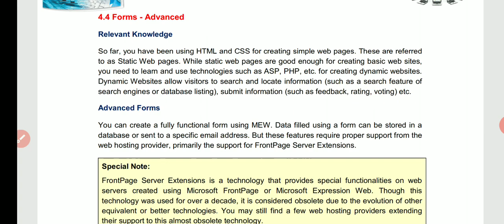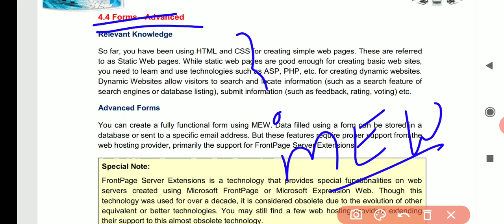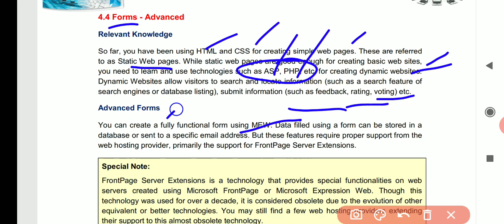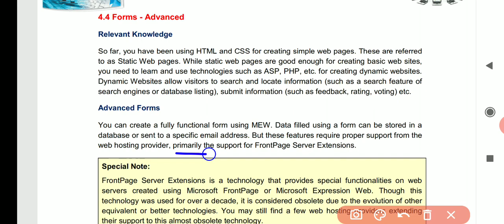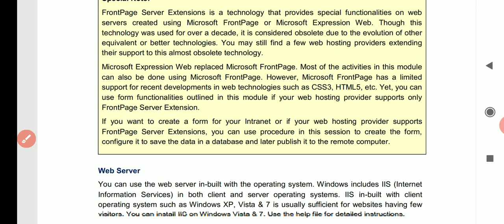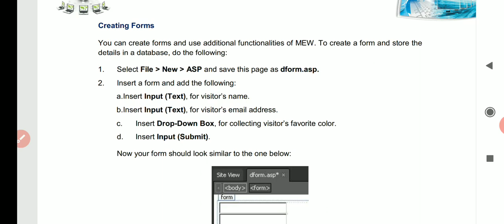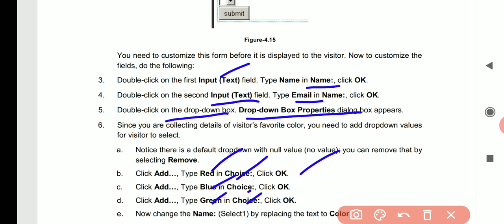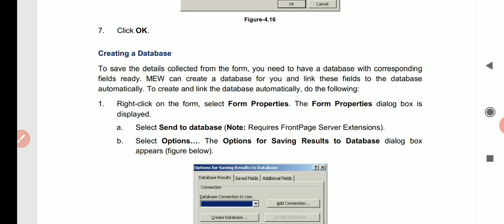CLASS 12th ||WEB APPLICATION||ADVANCE FEATURES OF WEB DESIGN||UNIT_4_PART_6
Dynamic web designing features :Form-Advanced.